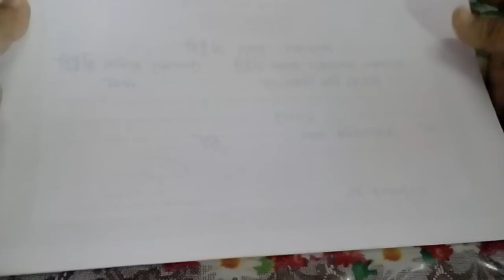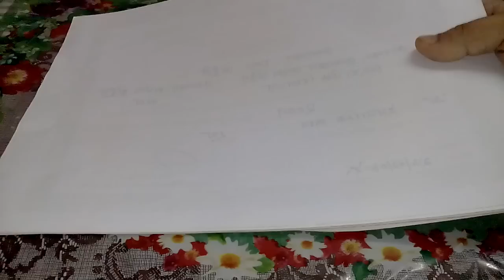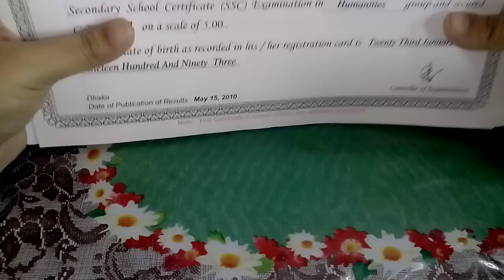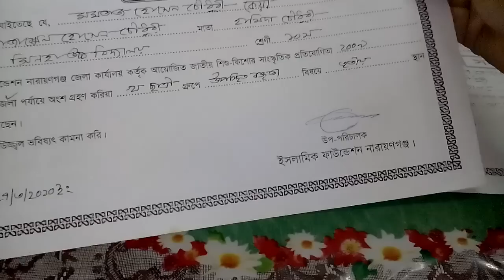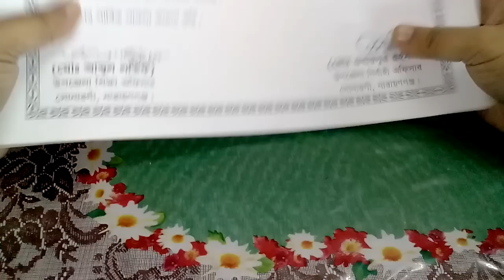রাগ করবো নাকি অভিমান?(Family And friends)Family vlog